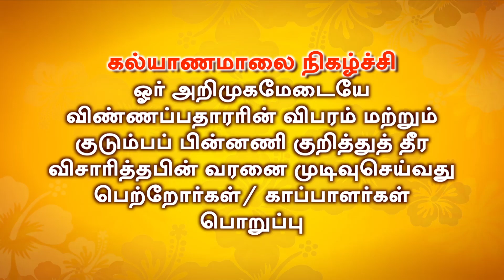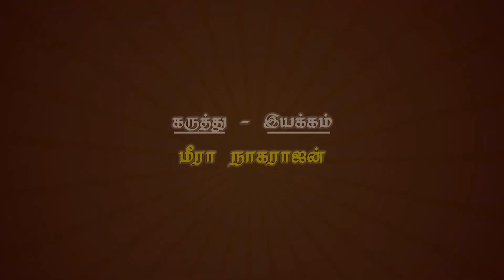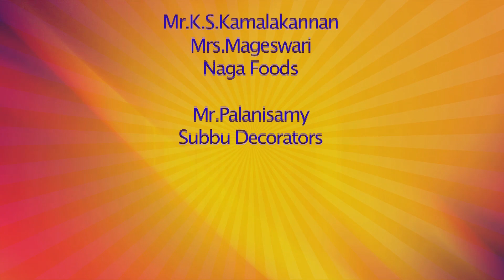கல்யாணமாலை மற்றும் தமிழ்ச் சங்கங்கள் வழங்கும் "பாப்பையாவுக்கு பாராட்டு விழா" | Part 5 | Kalyanamalai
கல்யாணமாலை மற்றும் பத்து வட அமெரிக்க தமிழ் சங்கங்கள் இணைந்து, தமிழ்நாடு வணிகர் சங்கங்களின் பேரமைப்பு ஆதரவோடு வழங்கும் "சாலமன் பாப்பையாவுக்கு பாராட்டு விழா".

Presenting Part 5 of "பாப்பையாவுக்கு பாராட்டு விழா" an honourable felicitation ceremony for our very own Solomon Pappaiah for receiving his Padma Shri Award. This ceremony is felicitated by Kalyanamalai along with 10 North American Thamizh Mandrangal.